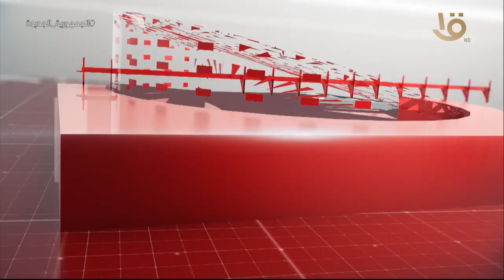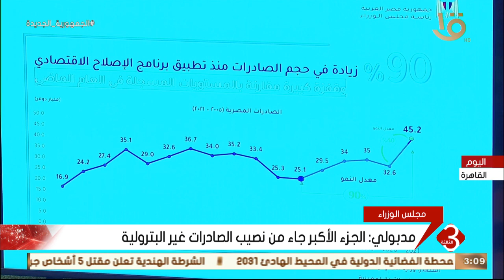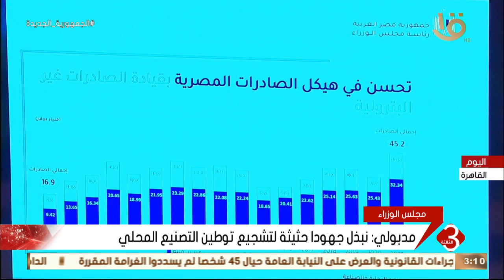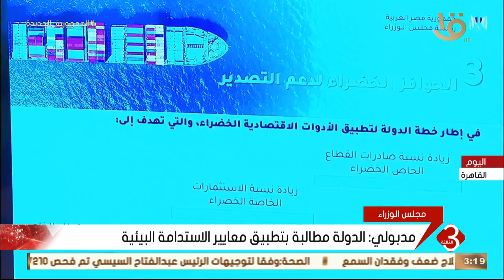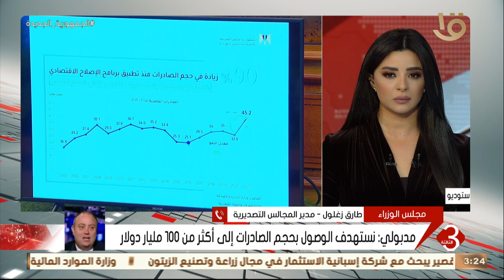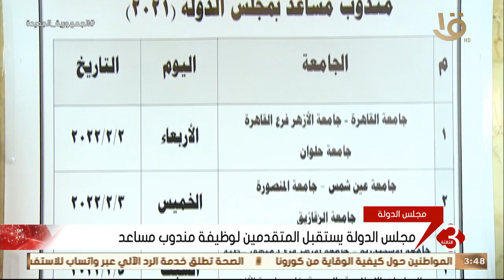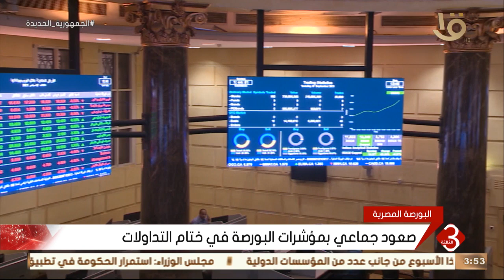نشرة الثالثة | أهم اخبار المال والأعمال